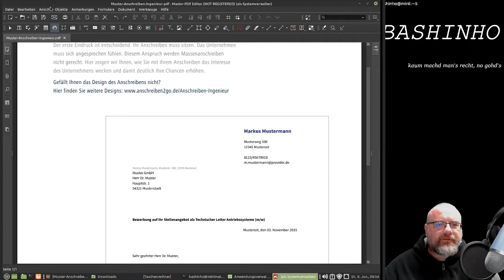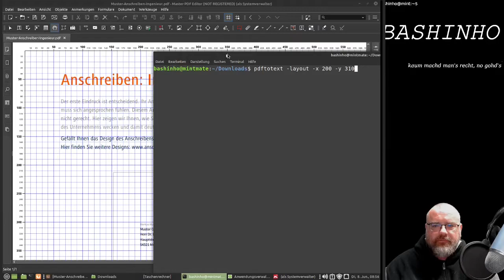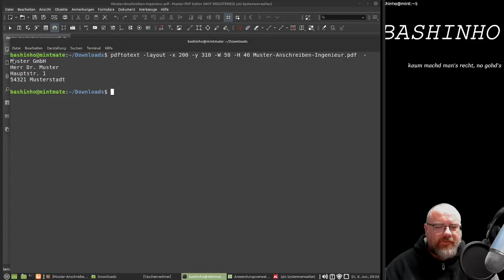#27 Mit pdftotext positionsgenau ausschneiden - Datenaufbereitung in der Bash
Mit pdftotext kann man nicht nur PDFs in Text umwandeln sondern auch mit Koordinatenangaben Teile ausschneiden.